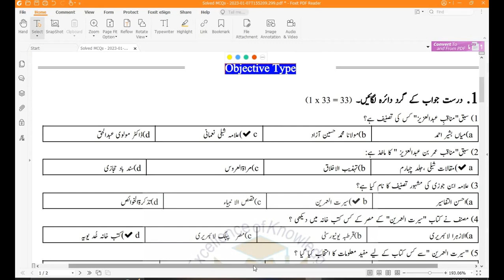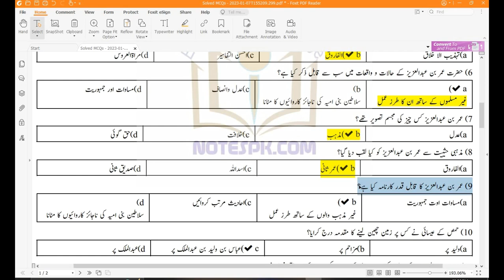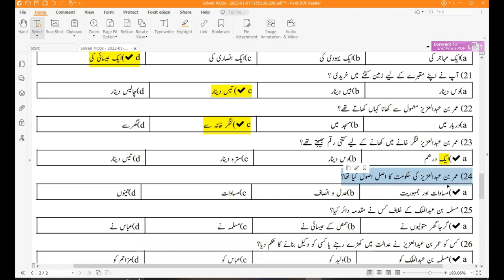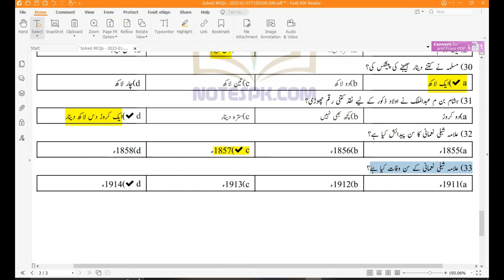Chapter 1 Urdu Solved MCQs 12 Class | Sharjeel Afzal